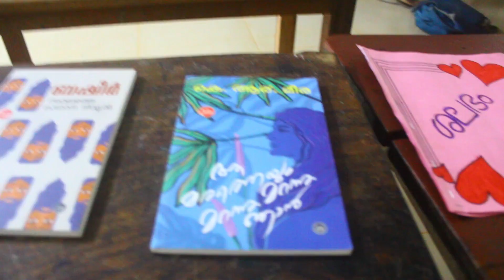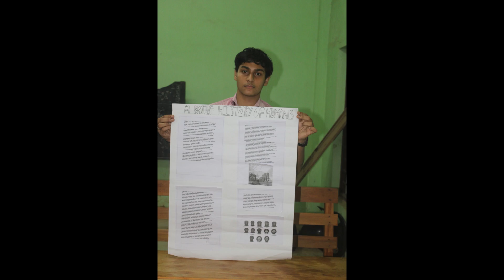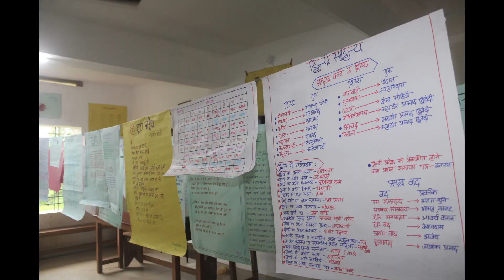SASTRAMELA 2023 GMHSS PUNNAMOODU